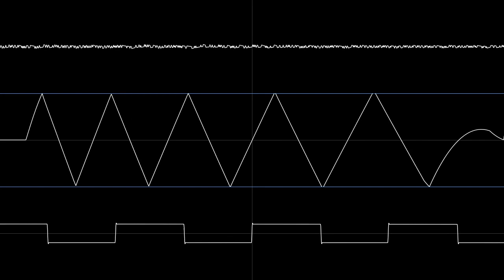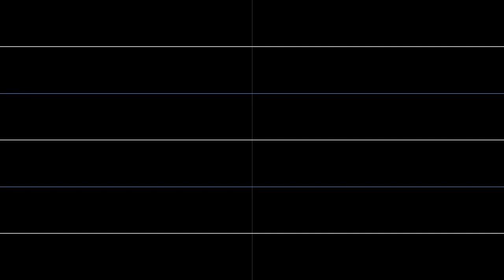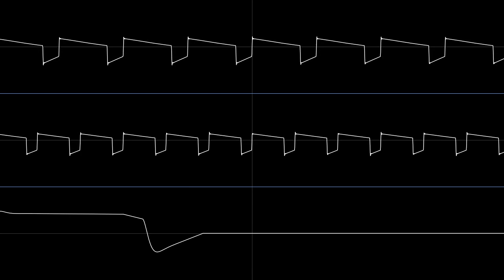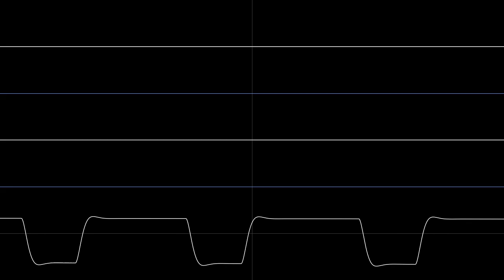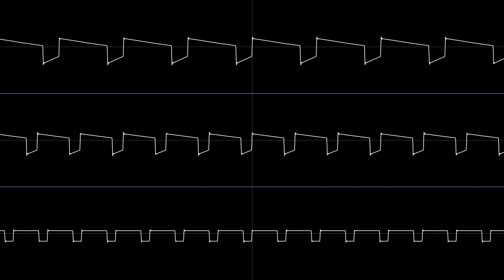Melody V (SID) Ultrabox Original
Finally the song you have been waiting for, I haven't quit music. It's just, song is long and really complex, it can even be shown as a story. On top of demotivation trying to make this song. Most likely going to get very little views compared to funny funny short clip get 1.1k views. But that doesn't matter too much, all I know is that I am having fun making this. I was 50/50 not having fun/having fun making this though cuz it was long and sid chip. There might be errors but I am too lazy to fix, I just want this song finished that is.

First time using ultrabox, had to be shifted from goldbox to ultrabox cuz goldbox was blocked on the school laptops so I had to use ultrabox instead, and also that ultrabox has a max bpm of 500 and minimum of 1. Originally supposed to be a 6 minute long song, now is a 9 minute 7 second long song. As well as it having several tempos of which contrast. It is also 237 bars long.

Oh boy... where do I start. This emits final boss vibes, which is what this song is basically trying to carry. This starts off happy and exciting, then goes intense and exciting and introducing breaks in between. There is also fast segments and to compensate, slow sections, then another contrast of sad slow sections to happy slow sections, to tense up the song, it gets more intense to match the person fighting the final boss with its heartbeat, mind, POV of what they are going through, then it ends off happy and slow, showing the joy that the person defeated the final boss. They will not have to encounter this ever again. Or do they?